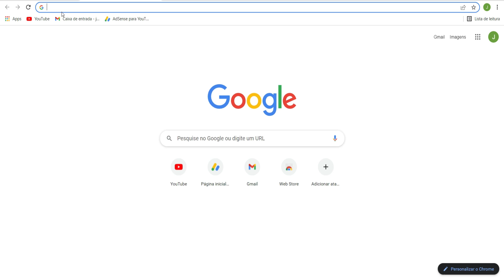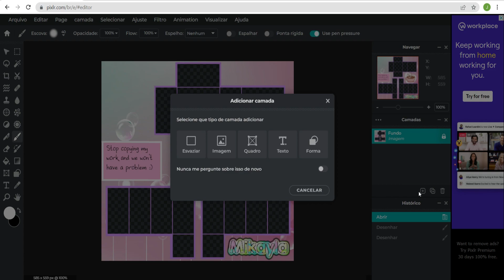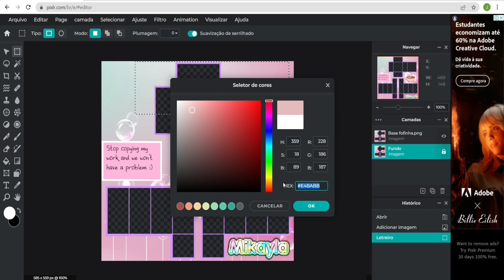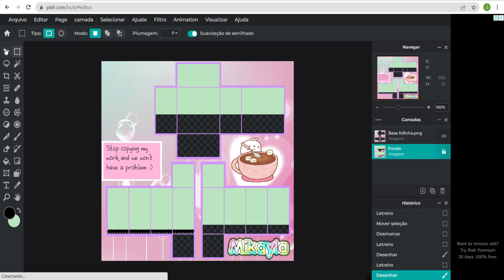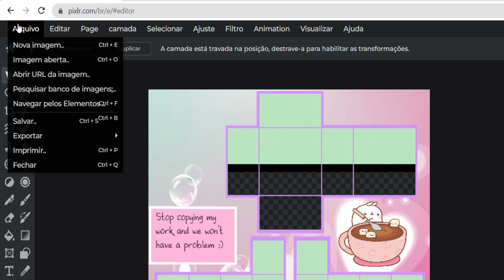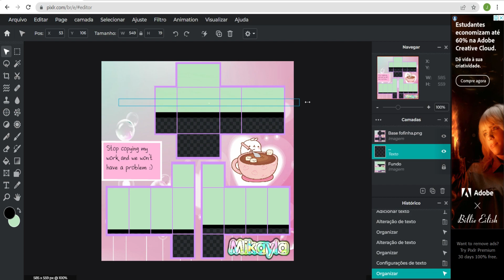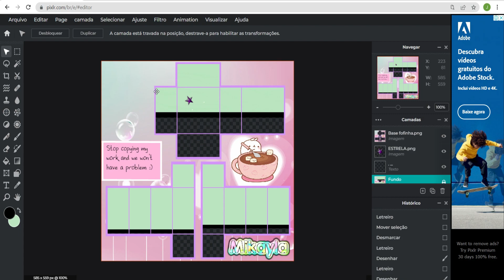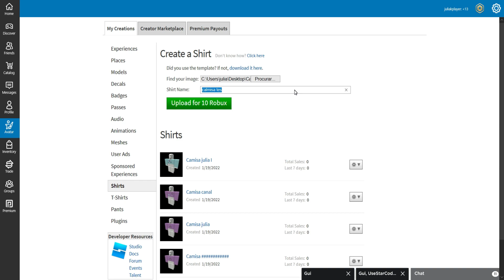COMO FAZER CAMISETA - ROBLOX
Fazendo camiseta para o Roblox.

Link do pixlr editor.

Pesquisar no Google.
template roblox png